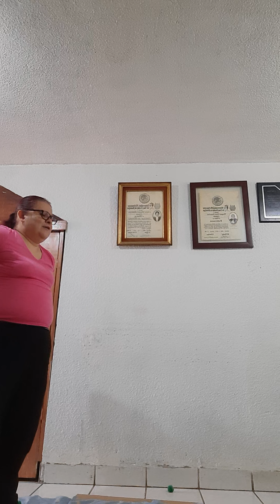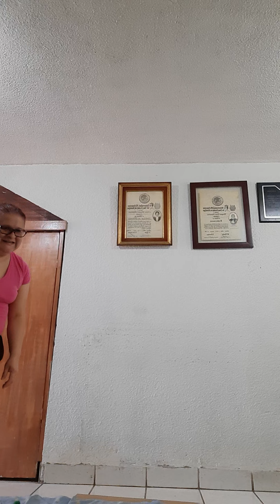June 2, 2022